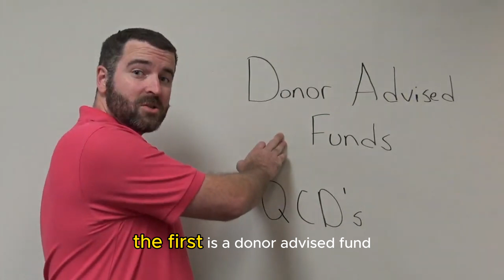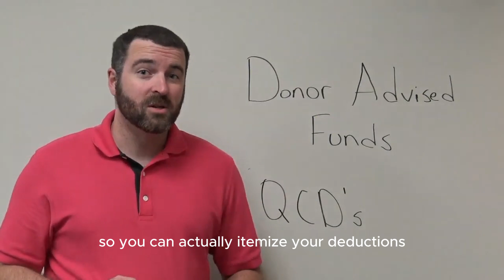How The Rich Avoid Taxes (And Why It’s Legal)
I'm diving deep into gift bunching using Donor-Advised Funds and Qualified Charitable Distributions.

In 2024, understanding gift bunching and Qualified Charitable Distributions is more crucial than ever, as most retirees are unable to itemize their income tax deductions.

Join us as I cover:

- What is DAF gift bunching and how does it work?
- The advantages of utilizing a DAF for your charitable contributions.
- When to use a Qualified Charitable Distribution from your IRA
- Real-life examples and case studies to illustrate the benefits.
- Common mistakes to avoid when using DAFs for gift bunching.

For a free copy of my High Net Worth Tax Planning Guide, check out